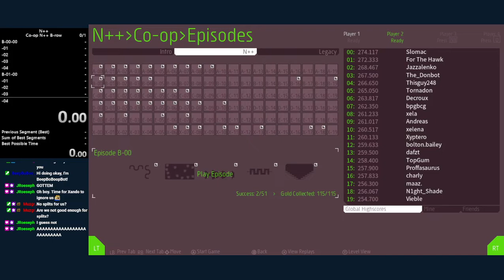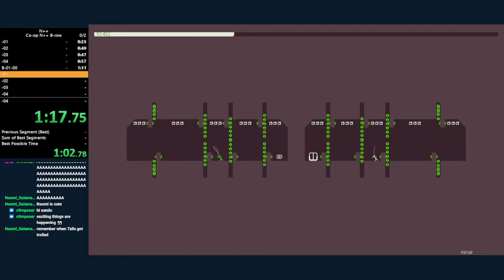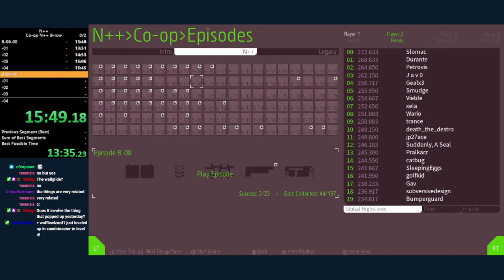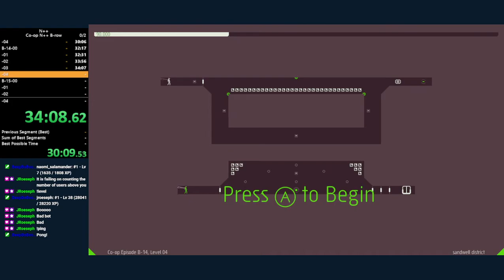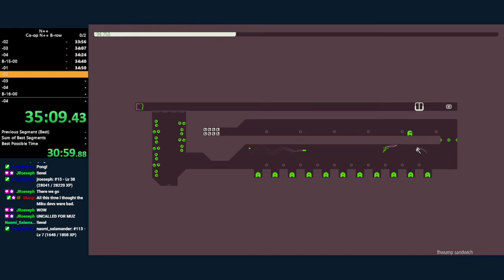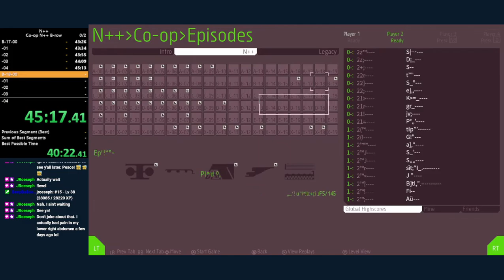N++ Co-op B-row speedrun with killingpepsi - 53m49s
48m08s IGT
we did two runs of this c: